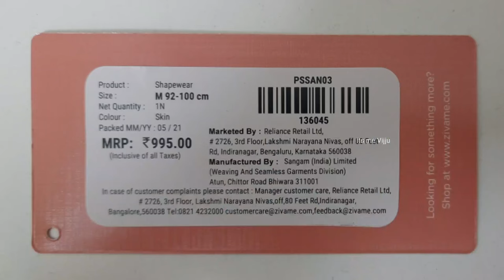Zivame Shapewear Unboxing TELUGU Useful for Post Pregnancy Saggy Tummy